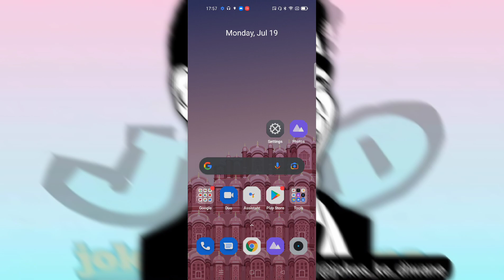Realme 9 how to solve 👉 flash light on incoming call